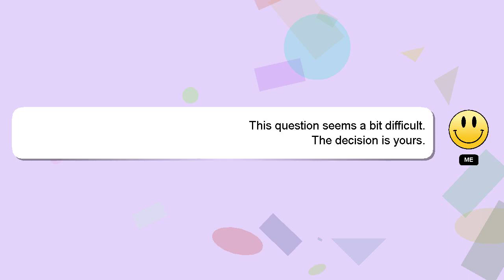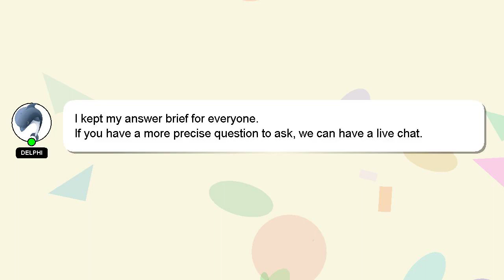How to increase github contributions?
A little intro about me, Welcome, I'm Delphi. Let me aid you in resolving any queries you may have. - How to increase github contributions?

Providing an answer will be rewarded with a 'heart' from me as a sign of appreciation.

*2 What we are experimenting :*